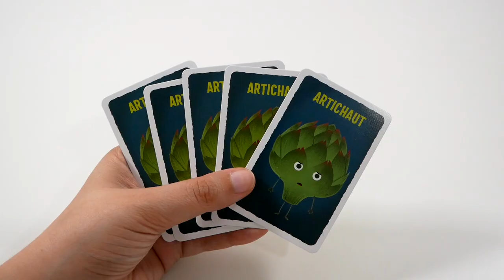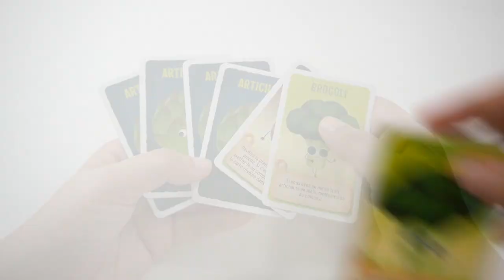La Fin des Artichauts - le jeu en 2 minutes !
La Fin des Artichauts est un jeu de deckbuilding et de défausse. Les joueurs récupèrent et jouent des légumes pour se débarrasser de leurs artichauts.

Informations sur le jeu :
●  20 minutes
● Auteur : Emma Larkins
● Illustrateur : Bonnie Pang
● Editeur : Gigamic